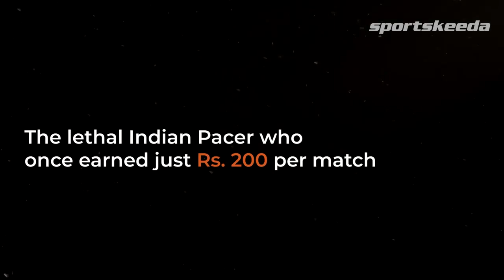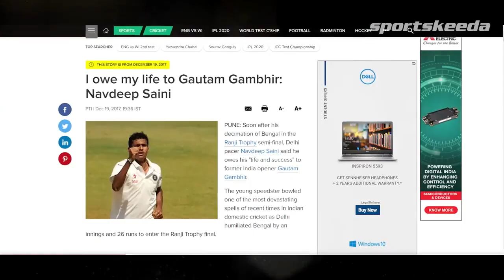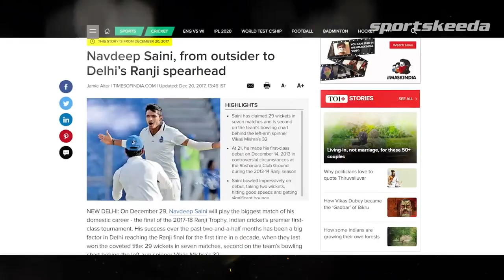IPL 2021 : The Struggle and Rise of Navdeep Saini | RCB Fast Bowler | Emotional Story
Navdeep Saini, is a cricketer, who is a right arm medium bowler, born on November 23, 1992, Navdeep is a young cricketer who currently plays for RCB, India A and Delhi. In this video you can witness the struggle and rise of Navdeep Saini.